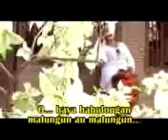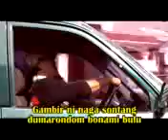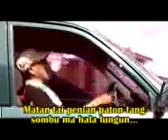10. Hudon do Kuali 3GP_Hj.Dahlia_H.Ona Sutra_lubisslhahaha.com.3g2